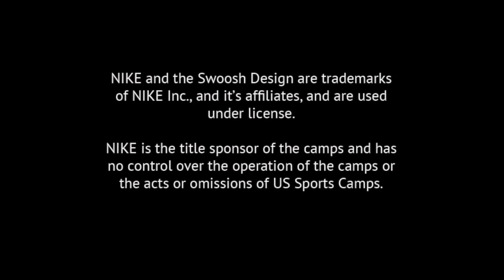VOGELSINGER SOCCER ACADEMY - THE BROOKS SCHOOL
The Vogelsinger Soccer Academy sets the standard for excellence in soccer education. Founded by the extraordinary coach and teacher Hubert Vogelsinger in 1965, the Academy offers a unique, dynamic soccer environment in which players master the mental, physical and technical skills of the game. Our precise step-by-step teaching methods create a crystal clear picture of each skill through demonstration, explanation and participation.